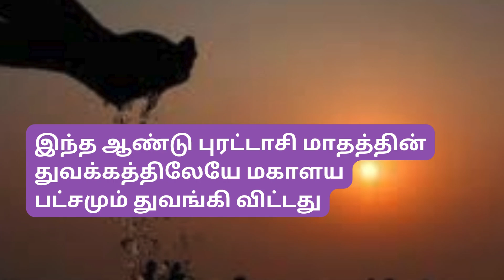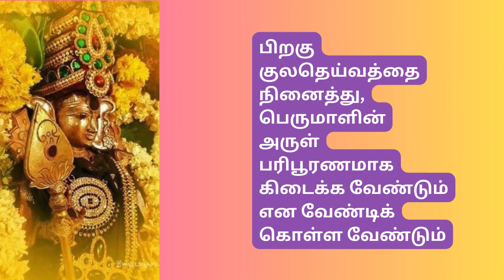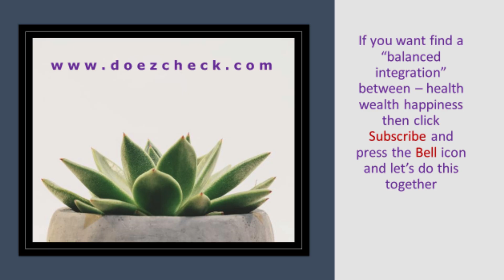சுபிட்சம் பெருகும் புரட்டாசி 3வது சனிக்கிழமை பெருமாள் தளிகை & லட்சுமி நரசிம்மர் வழிபாட்டு முறை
சுபிட்சம் பெருகும் புரட்டாசி 3வது சனிக்கிழமை
பெருமாள்தளிகை & லட்சுமி நரசிம்மர் வழிபாட்டு முறை

புரட்டாசி மாதத்தை 'பெருமாள்மாதம்' , 'விரதமாதம்' என்றே சொல்வர்.
புரட்டாசி மாதத்திற்கு என்று எத்தனையோ தனிச்சிறப்புகள் உண்டு. அதில் ஒன்று புரட்டாசி சனிக்கிழமை விரதம்.

புரட்டாசி 3வது சனிக்கிழமை அக்டோபர் மாதம் 5 ம் தேதி வருகிறது. இது நவராத்திரி காலத்துடன் இணைந்து வருகிறது

புரட்டாசி சனிக்கிழமையில் விரதம் இருந்து வழிபட்டால் பாவங்கள் நீங்குவதுடன், பெருமாளின் அருள் பரிபூரணமாக கிடைக்கும்.
இந்த நாளில் தளிகை அல்லது படையல் இட்டும்,
மாவிளக்கு போட்டும் பெருமாளை வழிபடுவது வழக்கம்

புரட்டாசி சனிக்கிழமையில் தளிகையிட்டு வழிபடுவதால் வீட்டில் அஷ்டலட்சுமிகளின் அருளும் கிடைக்கும் என்பது நம்பிக்கை

இந்த ஆண்டு புரட்டாசி 3வது சனிக்கிழமை சுவாதி நட்சத்திரத்துடன் இணைந்து வருகிறது. சுவாதி நட்சத்திரம் என்பது லட்சுமி நரசிம்மருக்குரிய நட்சத்திரமாகும்.

நரசிம்ம மூர்த்திக்கு துளசி மாலை சாத்தி, பானக நைவேத்தியமாக படைக்க வேண்டும்
பிறகு, " ஓம் லட்சுமி நரசிம்மாய நமஹ" என்ற மந்திரத்தை 108 முறை சொல்லி, பன்னீர் ரோஜாவால் அர்ச்சனை செய்து வழிபட வேண்டும்

இந்த சிறப்பான நாளில் பெருமாள் &  லட்சுமி நரசிம்மரின் அருளால் மகிழ்ச்சியான, சுபிட்சமான வாழ்க்கை அமையும்

x

Description
About

they allow people to find solutions to various problems and make concrete  decisions and action plans to solve those problems, substance into smaller parts in order to gain a better understanding of it.

Xxxxxxxxxxxx

பொறுப்புத் துறப்பு:

இதில் குறிப்பிடப்பட்டுள்ள தகவல்கள் அனைத்தும் பல்வேறு ஊடகங்கள் / ஜோதிடர்கள் / பஞ்சாங்கங்கள் / சொற்பொழிவுகள் /  நம்பிக்கைகள் / வேதங்களில் இருந்து சேகரித்து உங்களுக்குத் தெரிவிக்கப்பட்டுள்ளது எங்கள் ஒரே நோக்கம் தகவலை வழங்குவது மட்டுமே. அதை வெறும் தகவலாக மட்டும் எடுத்துக் கொள்ள வேண்டும். எந்தவொரு தகவலையும் அனுமானத்தையும் பயிற்சி செய்வதற்கு அல்லது செயல்படுத்துவதற்கு முன், தயவுசெய்து சம்பந்தப்பட்ட நிபுணரை அணுகவும்.

XXXXXXXX